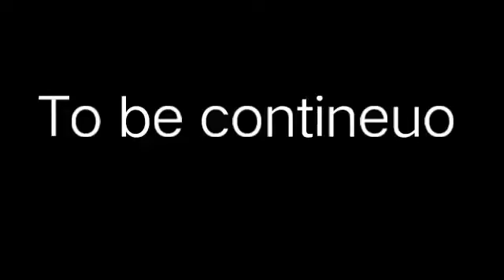HINARANG AKO NG NG RTA,WRONG WAY KO HULI